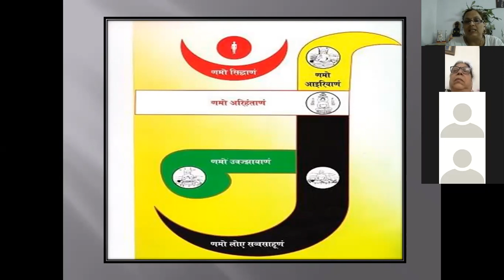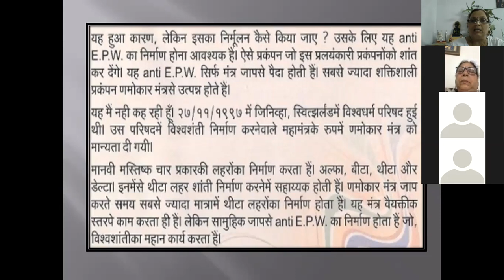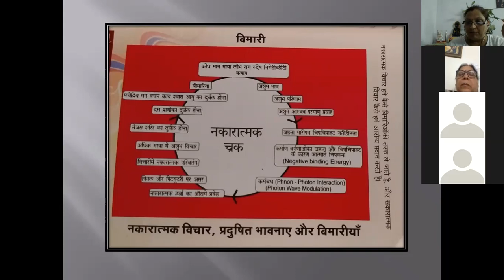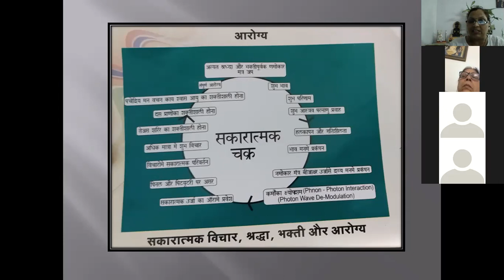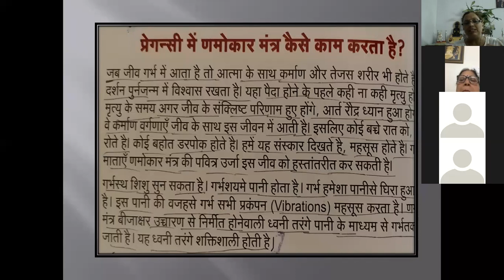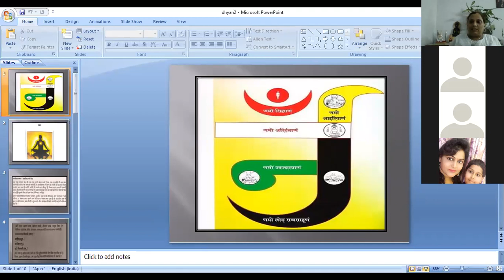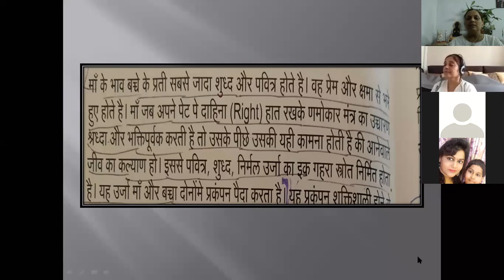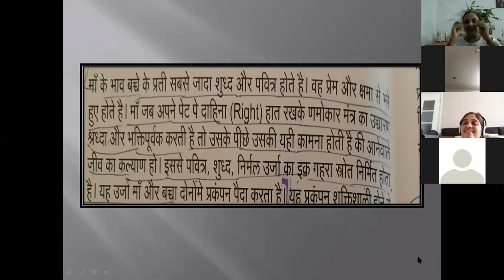20 .6 .20 Namokar Mantra Meditaion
ARIHANT PERMESHTI KA DHYAN AND  COLOUR THERAPY SESSION,